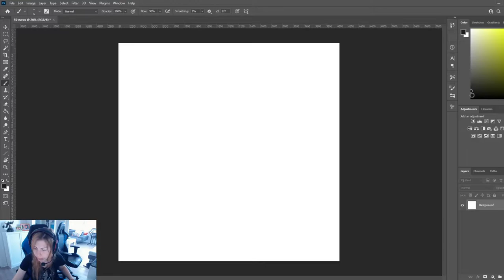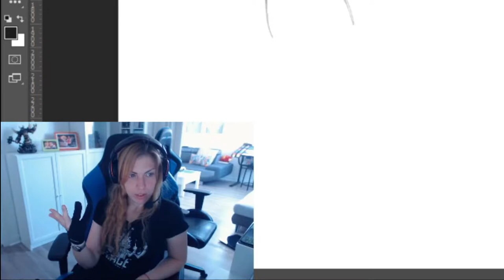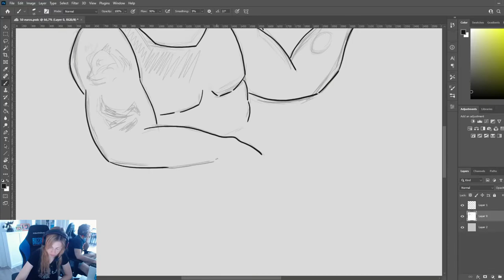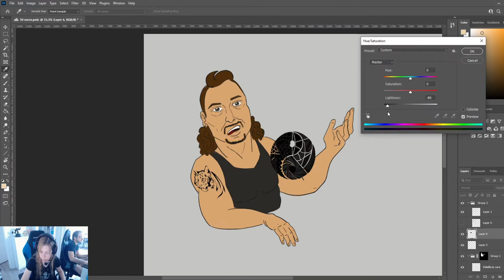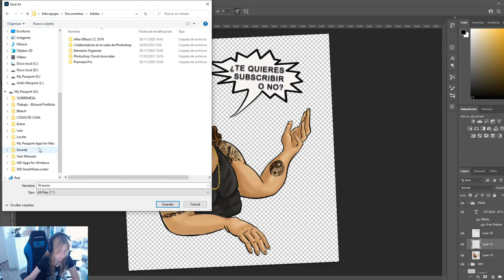Character design - "Gitano 100%" from the Spanish TV show Callejeros (EN subtitles)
On this video I share some of the greatest moments of my entire design process. I am seriously not aware of how much I talk to myself sometimes, but I guess it is just part of it.

This was an impromtu design for my friends from the channel RetrosoS (if you are a Spanish speaker and love retro gaming, check them out!)